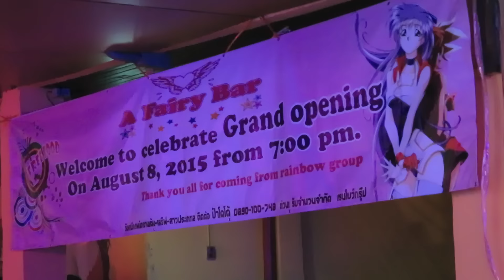Red Light Report - New Nana Plaza Bar 'A Fairy Bar' Imminent - August 2015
Red Light Report - New Nana Plaza Bar Imminent, Low Season - August 2015

 There were reports of a new bar to open in Nana Plaza called Rainbow 5, and it being a ladyboy bar. So I went to have a look at the Candyland 2 location. There was a big sign saying the 'A Fairy Bar' Grand Opening is 8th August at 7pm, with free food available. This bar will be owned by the successful Rainbow group, so hopefully it will become an asset to the Nana Entertainment Plaza.

 Work was still progressing on the former 'Underground' bar (prev. Vodoo) and also Lucky Lukes. Bubbles gogo on the top floor was still closed.

 Over on Soi Cowboy everything was normal with it being a quiet night in the low season. At this time of year Friday and Saturday are usually pretty busy and the rest of the week is almost dead. The footage was taken from the Country Road bar at the entrance to the street.